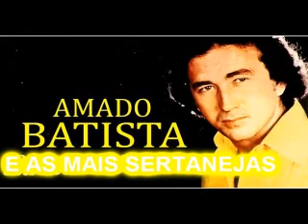SELEÇÃO SERTANEJA DE SUCESSOS E SAUDADES PARA RELEMBRAR O SERTÃO pt06 CONECTION LATIN UNIVERSAL